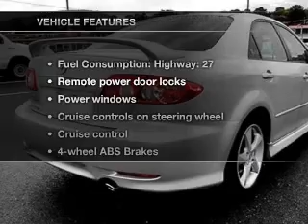2003 Mazda MAZDA6 - Reading PA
Year: 2003
Make: Mazda
Model: MAZDA6
Trim: s
Engine: 3.0 liter 6 cylinder 24 valve
Transmission:
Color: Glacier Silver Metallic
Mileage: 63892
Address:
815 Lancaster Avenue